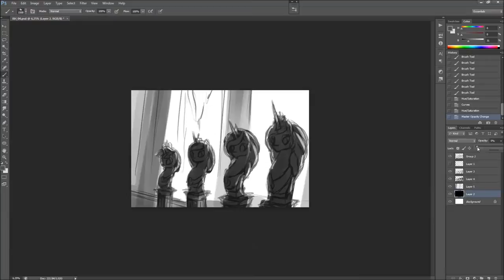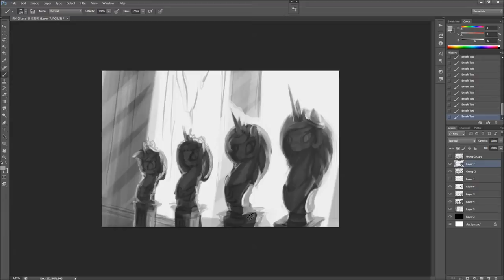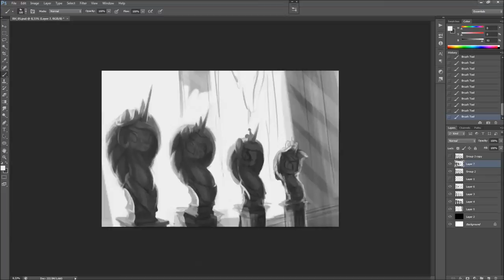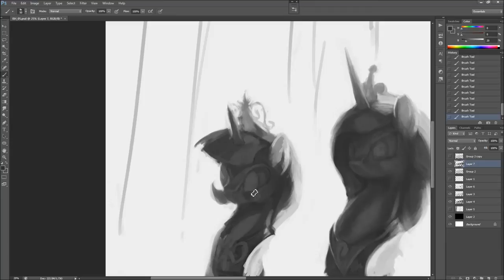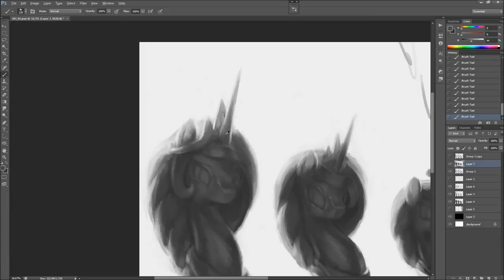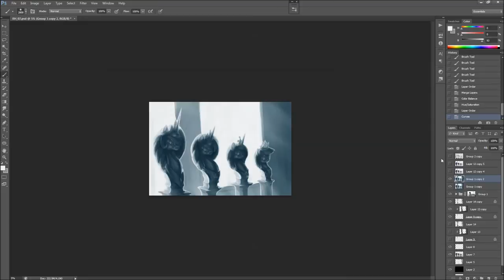[MLP] Canterlot Hall of Royals (Painting Time Lapse)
As the title describes it, I hope the image shows it.

Approx Time:
4 hours